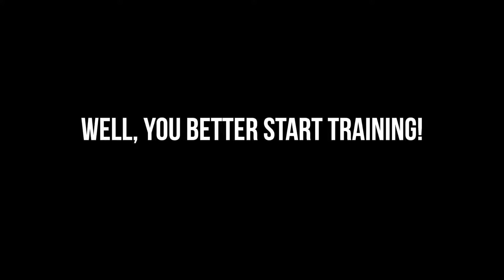Winter Family Day Promo 2017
Do you have what it takes to be a Family Day Champion?

Starring:
Matt Avelino
Kyler Tagupa

Other cast:
Jayleen To
Jessica Garcia
Josh Montefalcon

Written by:
Kyler Tagupa
Jayleen To
Jessica Garcia
Josh Montefalcon

Filmed by Jessica Garcia and Josh Montefalcon

Edited by Josh Montefalcon